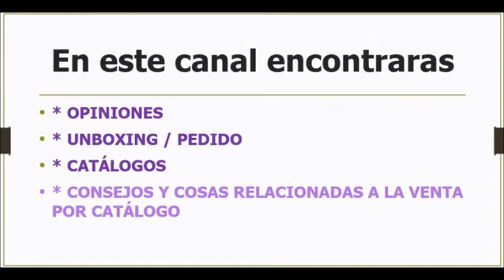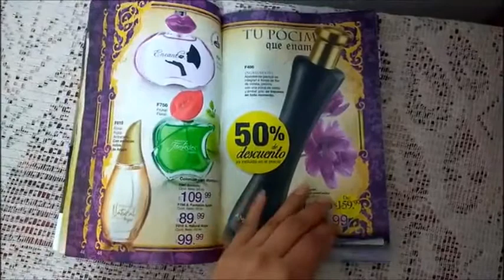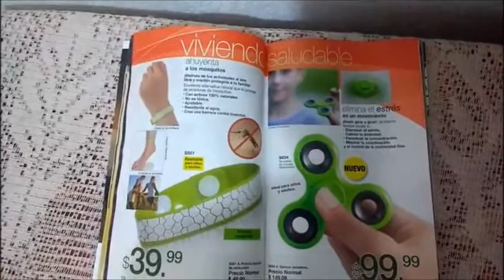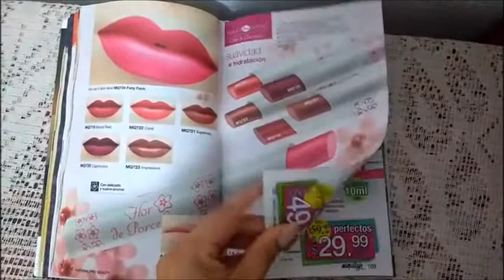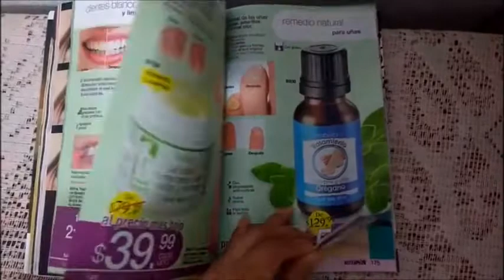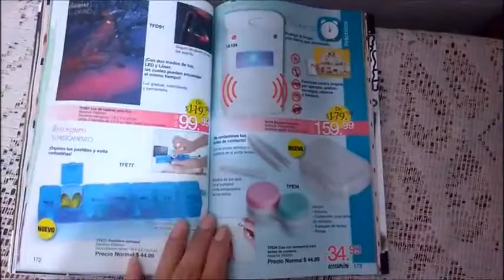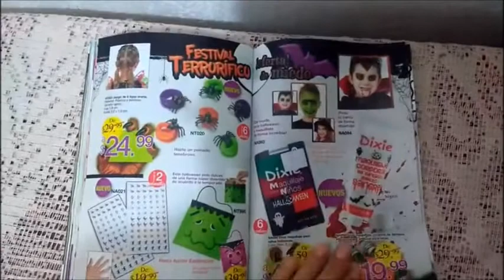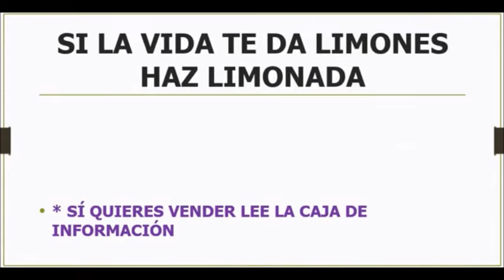Arabela Campaña 21 México 2017